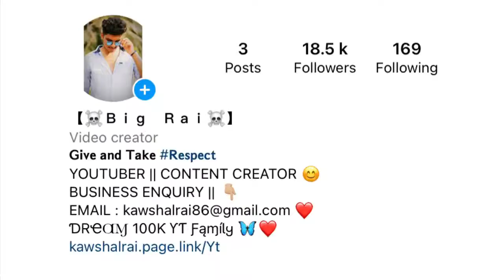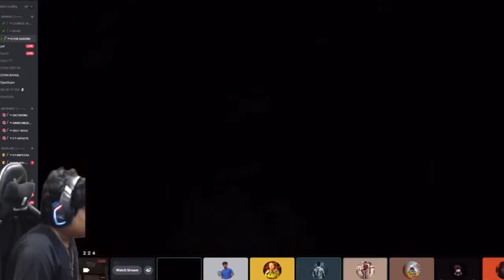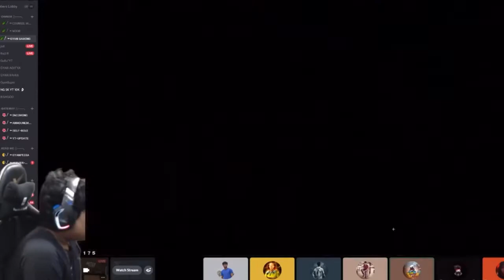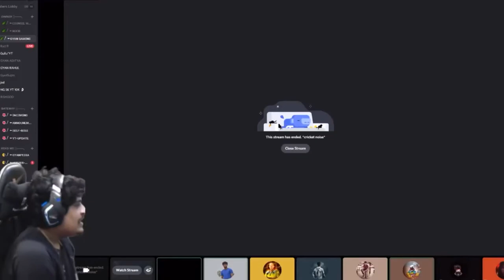Raistar Using Panal Confirm🤬FileExposed in Discord Check😨Hack Or Wot?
Raistar Using Panal Confirm🤬😨File Exposed in Discord Check😨🤬Hack Or Wot?? 😨@Rai Star​😥😡, FOLLOW ME ON I

🎯TAGS🎯
@Rai Star  @Vishwas Rai  @Toxic Rai  @AJ JEFFY GAMING  @KMC M8N  @VIMOSIR TM  @Moyal Settan  @MOB GAMER AKKU  @TSA TYSON @The Raistar Fan  @Dhanush FF Gamer  @Happy Prince Gaming  @MENTAL X3  @NF BENLADEN  @WAX777 FF @ELEVATOR FF